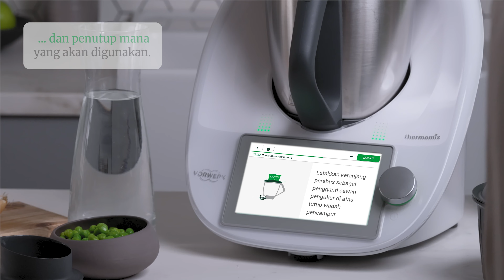Cara Menutup Tutup Wadah Pencampur Thermomix® TM6 di Memasak Terpandu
Nonton Video untuk Info Lengkap